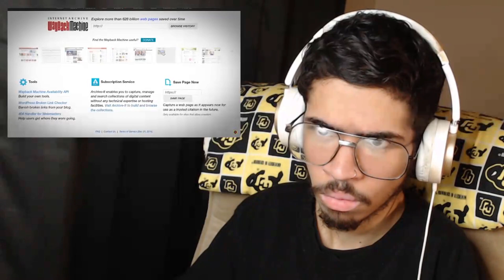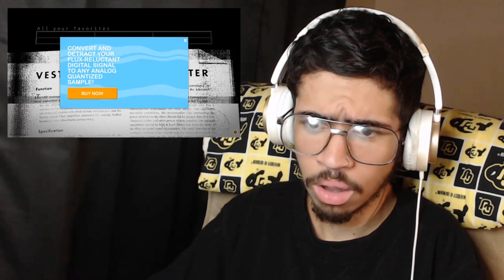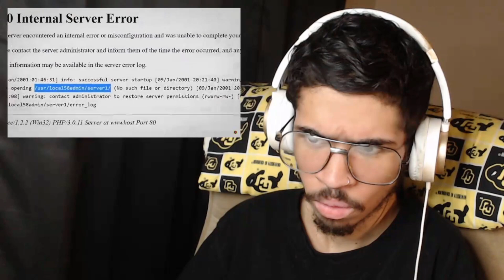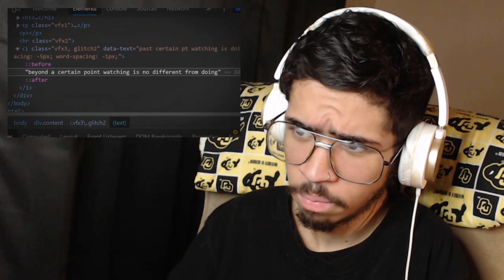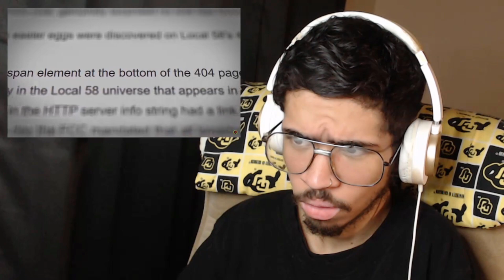Film Thoery: The Final Brodcast (Local 58) (Reaction)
Local 58 surprised us with absolute nuke out of nowhere. I was in no way psychologically prepared for Digital Transition and like most things wasn’t exactly sure what was going on. Thankfully the Film Theory gang is here to explain The Final Broadcast from Local 58.

We’re back with another video, this time it’s Film Theory: The Final Broadcast (Local 58). What did you guys think of the video?